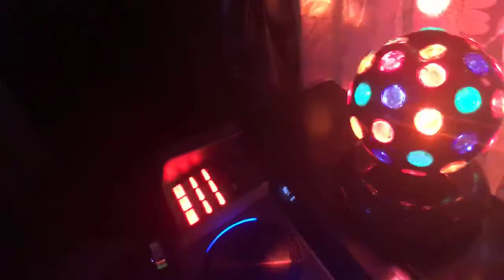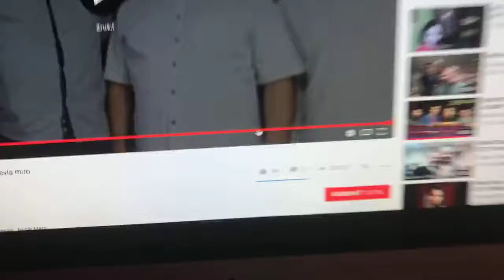NORBERT HMILANSKY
NORBI.LAČORO.LONDON